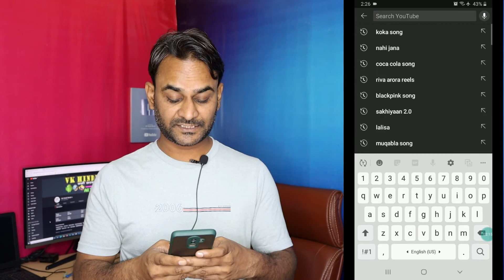Youtube Channel Ke Subscriber Ko Hide Kaise Kare || How to Hide Subscribers on Youtube | New Tricks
dosto aaj ki video me maine bataya hain youtube channel ke subscribers ko hide kaise kare wo bhi apne mobile se.

My Camera
My Mice
My Monitor
My Light Setup

tags for reference: subscribers ko kaise chupaye, youtube per subscriber ko kaise hide kare, hide on youtube subscribers, channel hide kaise kare, youtube subscriber kaise gayab kare, subscribers hide in youtube